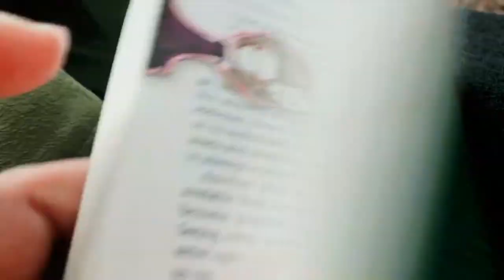الحياة مع حنان عواد | الغث الرخيص